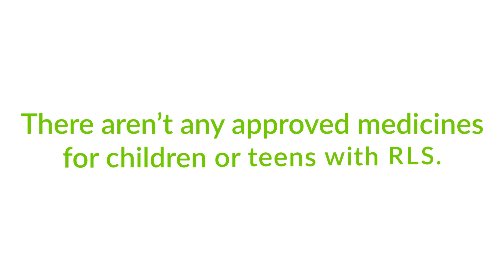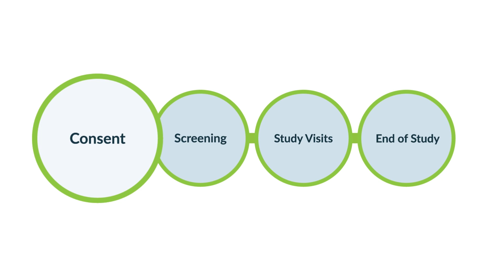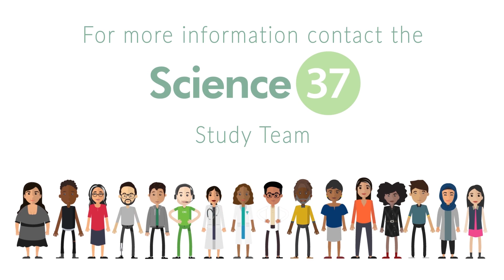Restless Legs Syndrome in Adolescents Virtual Clinical Trial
2 min video of Restless Leg Syndrome in adolescents and how Virtual Trials are performed by Science 37.